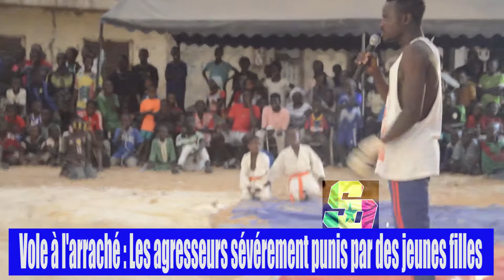Vole à l'arraché : Les agresseurs sévèrement tabassés par des jeunes fille